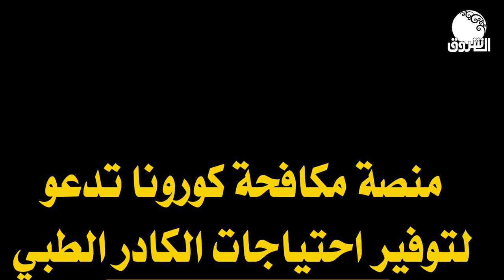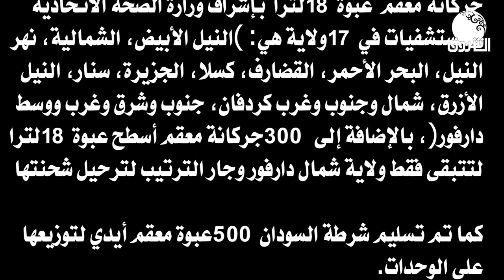السودان يحارب كورونا | منصة مكافحة كورونا تدعو لتوفير احتياجات الكادر الطبي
الشروق_ الفضائية
Ashorooq Tv
ـــــــــــــــــــــــــــــــــــــــــــــــــــــــــــــ